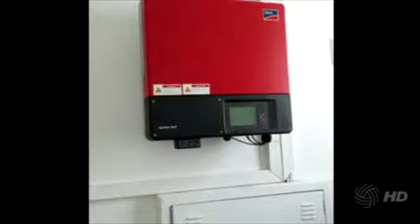PROGRAMA 21_01_PARTE_01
Projeto Sinergia, no Danilo Passos
Gustavo Cônsoli
Futebol /9/melhores lances escolhidos pela redação

________________________________________ 🎤Apresentação: Ronner Miranda
Captação, Edição de vídeo e Produção web: Fabrício Assis

Direção: Ronner Miranda
________________________________________ 🔉Oferecimento:
GRUPO FLEX
RESTAURANTE SUBWAY
DIG ATACADISTA
QUALITY CONSTRUÇÕES